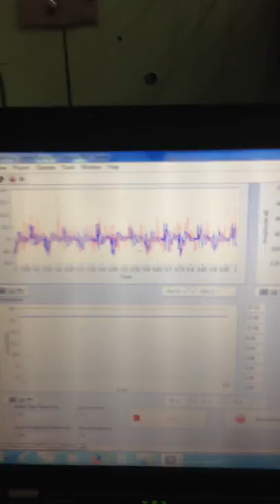Quarter vehicle test rig _car mass is 543 kg and wheel mass is about 40 kg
MR damper coil is not active